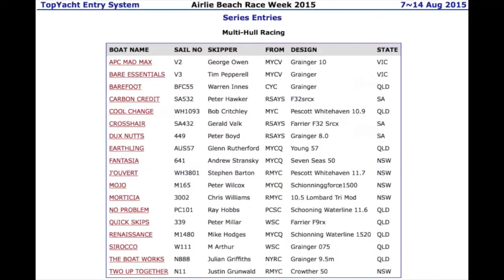Airlie Beach Race Week Day 4